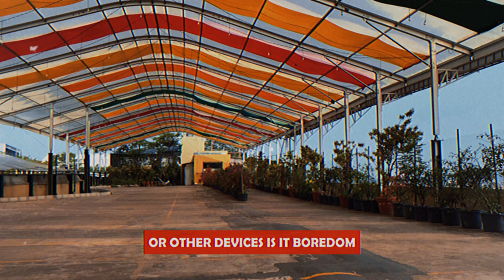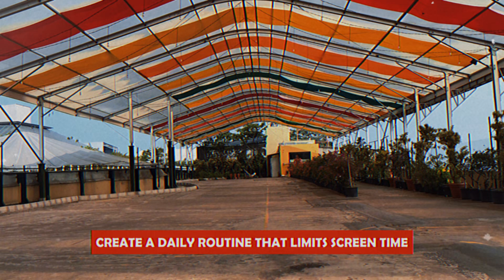Anxiety and Technology: Finding Balance in a Digital World | Anxiety Disorder 53 | Calm Journey 101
"In this video, we explore how our constant connection to technology impacts our mental health, particularly anxiety. Discover practical tips for balancing screen time and maintaining mental wellness.  -53